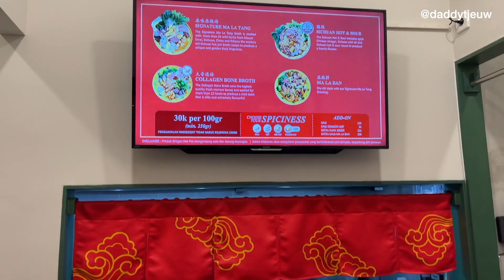COBAIN HOTPOT YANG VIRAL DI MELBOURNE AUSTRALIA ! Dragon Hotpot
Wuiiihh yang namanya liburan enaknya dirayain dengan makan makan nikmat kan yaa :D

Di video episode kali ini, koko DaddyTjeuw lagi cobain HotPot yang viral di Melbourne Australia itu loh. Serunya lagi yang cabang di Jakarta ini No Pork No Lard jadi halal dan aman untuk temen temen yang makan halal ya.

Tadinya mau makan level 1 yang biasa...

ternyata pesen level 2 gimana tuuuhhh

simak keseruannya di Video ini yaaaa :D